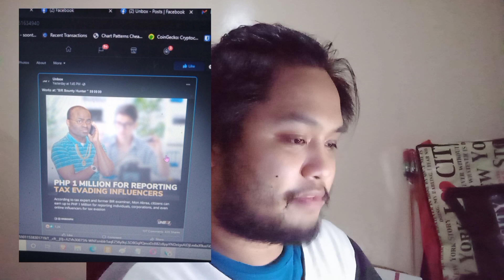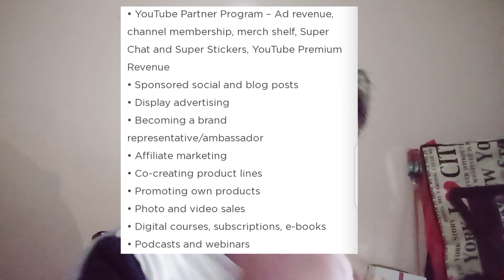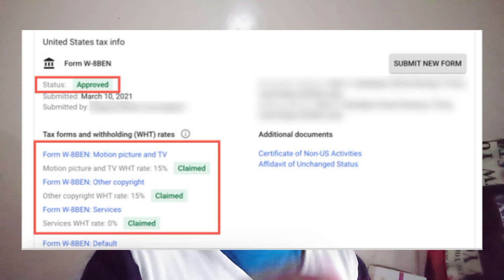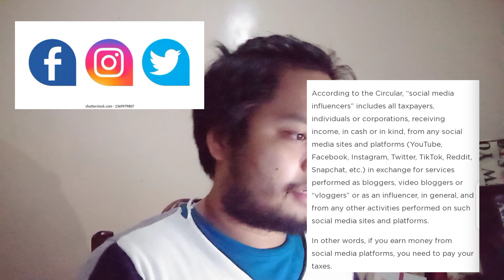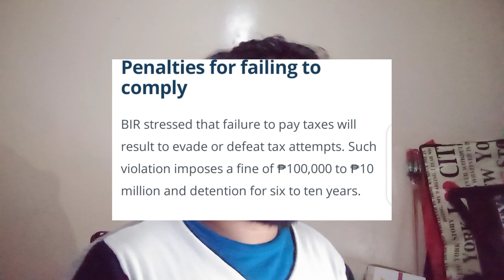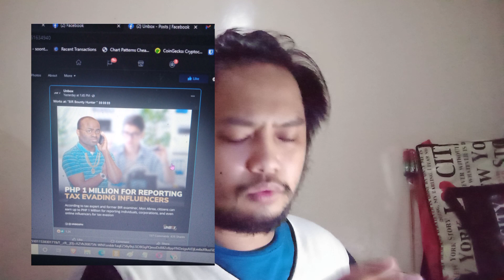BIR nagpaalala tungkol sa TAX as a YouTuber | Tax as a YouTube Content Creator Explained || I AM MV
Mga kapwa ko ka - YouTubers, ito ang balita about sa TAX ni BIR sa mga Social Medi influencers.